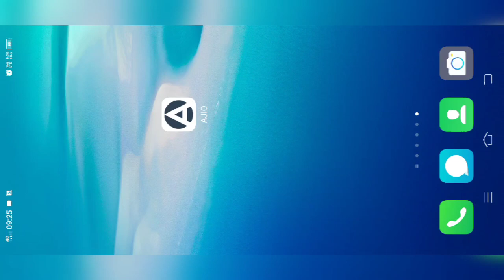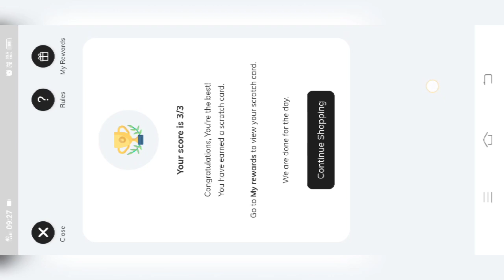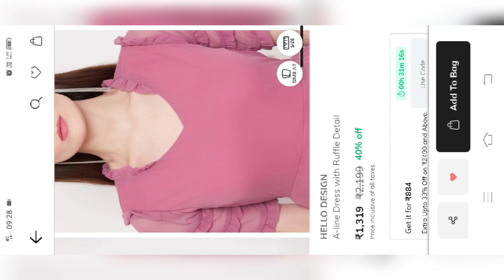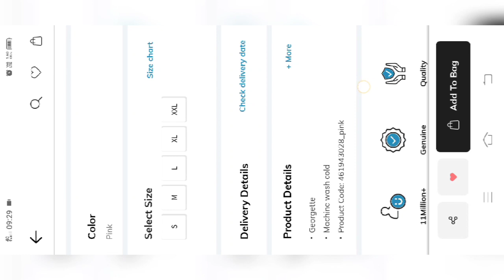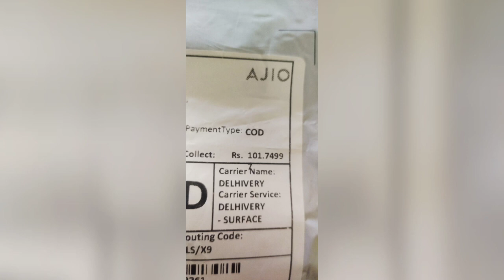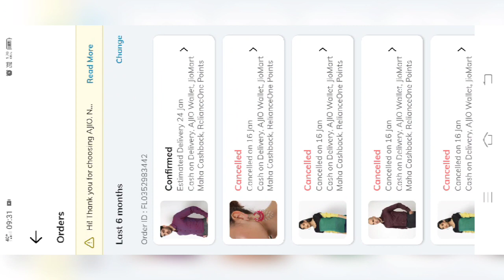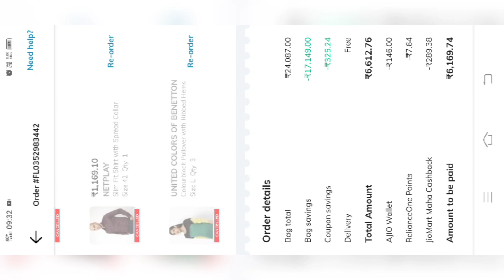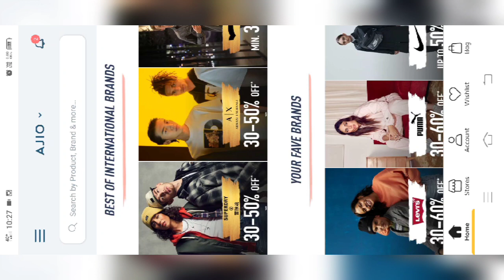🔥Maha cash back using tips and tricks🔥All about Maha cash back in Ajio🔥 Don't miss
In this video I share ajio Maha cash back amount using tips and tricks. I clearly explained so don't skip the video. I hope this video will help you to shop in ajio using with maha cash back.

DEEXR728N

What I Purchased in ajio big bold sale haul part 1